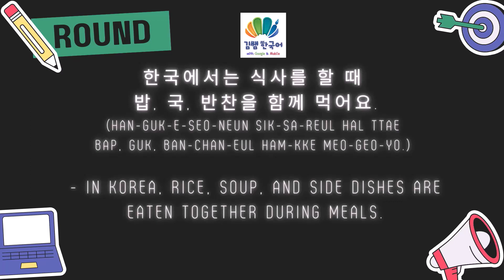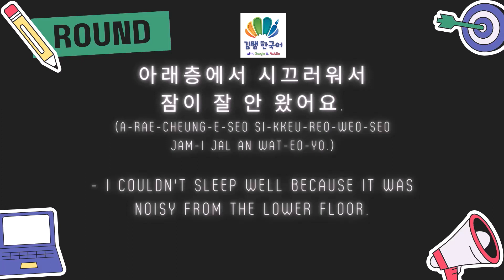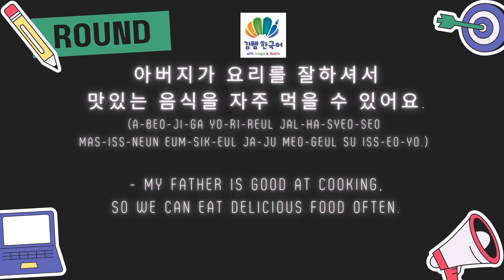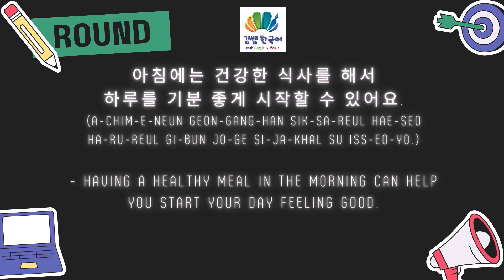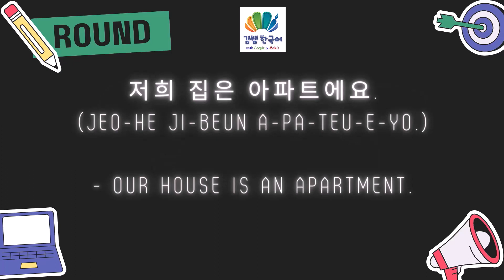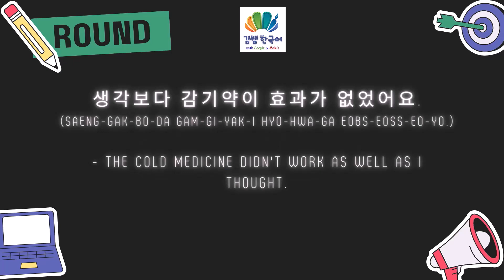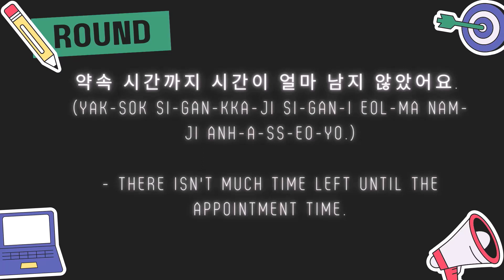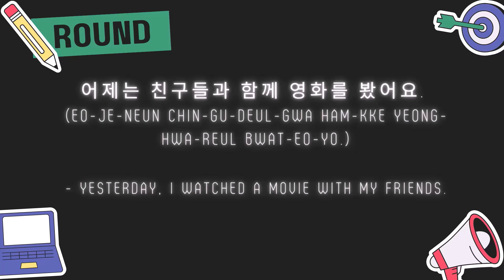TOPIK 1 Words Noun 26~30